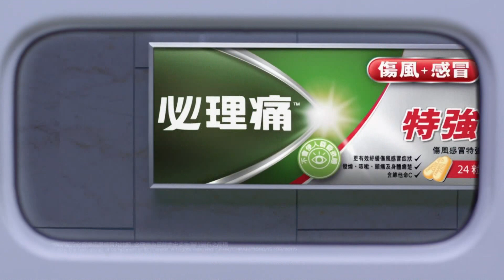[香港廣告](2015)必理痛 傷風感冒特強(16：9) [HD]